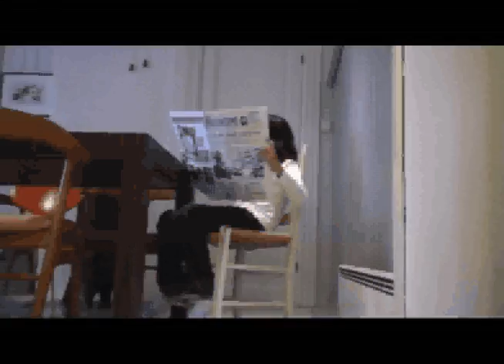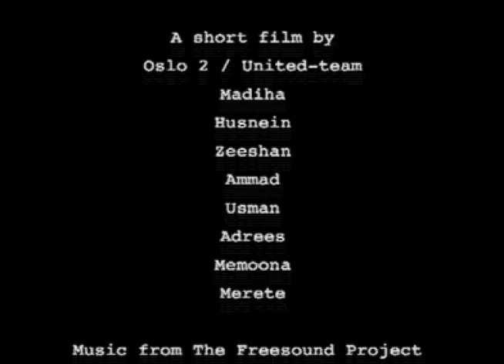Independence Day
Magic Media Fair Short Film Competition